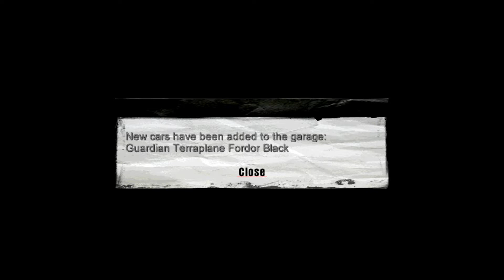Mafia: The City of Lost Heaven (PC) - Mission #16 - Creme De La Creme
Mafia: The City of Lost Heaven - Walkthrough - Mission #16 - Creme De La Creme (PC Version) (Full HD)

According to Paulie and his informants, today Morello will attend a famous production at the theater on the Central Island. There will be the "cream of society" and the light of the city's crime, and Morello is an important person there. Don's loyal fighters-Paulie, Sam and Tom-have been fighting Morello's army for many years and now they have to take him out. According to the plan, when he goes from the theater exit to his Silver Fletcher, they will shoot him right on the street. For Salieri, this chance is "the only opportunity to bang (Morello) in public and show everyone what we are worth." Vincenzo gives Tom a traditional weapon for such cases — a lupala, and his friends — proven machine guns.
The gangsters drive up to the theater, determined to riddle the main enemy of their Don, but it turned out that the production ended earlier and Morello was already leaving. Seeing the killers, Morello orders his driver to immediately disappear from sight. A tense chase begins, but bullets from Paulie and Sam's machine guns do not "take" the armored body of his limousine. Morello rather rushes to the exit from the city — there the chase continues and gains even more intensity.

Morello's driver turns into the airport. Salieri's men are right behind him. At the entrance, their car stalls. Tom goes running after Morello, and Sam and Paulie are trying to fix the car.

Thomas runs after the enemy Don, kills two of his bodyguards and ... just watches the plane leaving the runway, but fortunately his partners arrive in time by car. Tom quickly gets into the wheelbarrow, Paulie gives Angelo his machine gun, from which Tom "showers" the aircraft engines with a hail of bullets. As a result, he rises into the air, flies several hundred meters above the forest, but falls and explodes. After catching his breath, Tom asks Paulie on the street how he managed to fix the car. He replies that this is the merit of Sam, who, as it turned out, is not bad at cars.

Morello's car rushes along a rural road past the airport, farms, through the forest and enters an unfinished bridge. The driver starts braking late, and Don's car gets stuck on the edge of a cliff, hanging over the abyss. The car of the pursuers overtakes the fugitives and pushes them with one blow, the limousine falls down like a stone and explodes with a fiery flash. For this version of the ending, you should take a powerful car to keep up with Morello's powerful Fletcher on the rise.

The gangsters return to Salieri's bar, Don has been waiting for them with good news. And our hero can drop by Luca Bertone and help him get rid of the evidence car, receiving a luxury convertible as a reward.